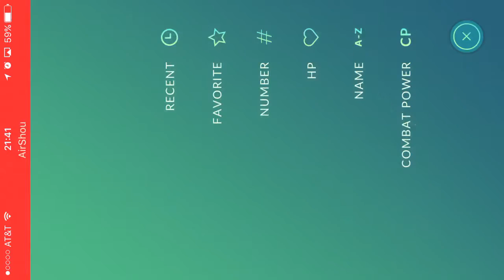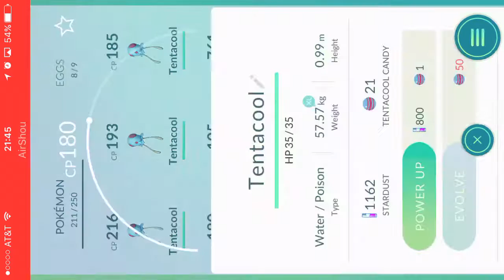Pokemon go thing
This game is very fun